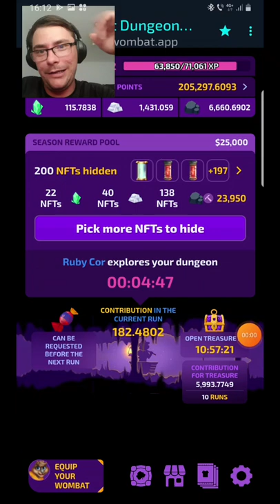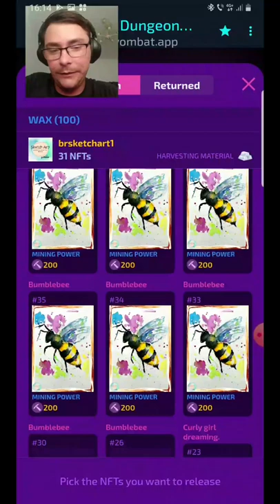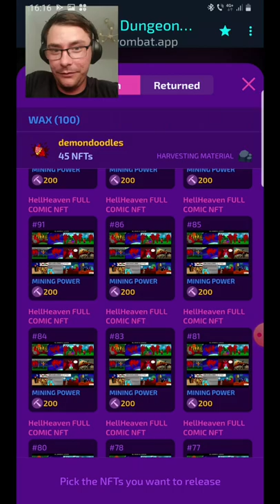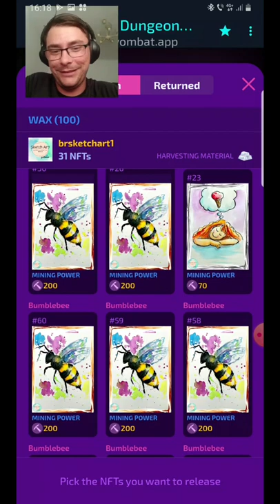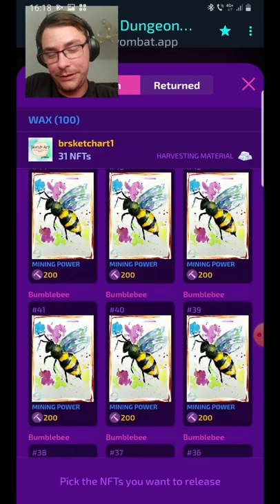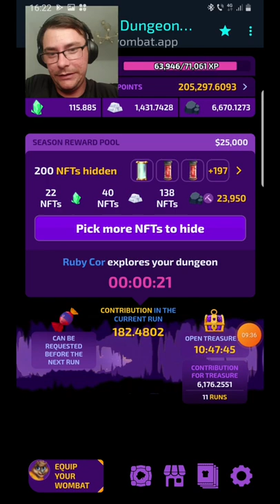Opened Already 😳Wombat Dungeon Master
》》》Friend=Hey! I've been playing some awesome games and getting crypto from it. Come play and earn with me on Womplay — I'm sure you'll love it!